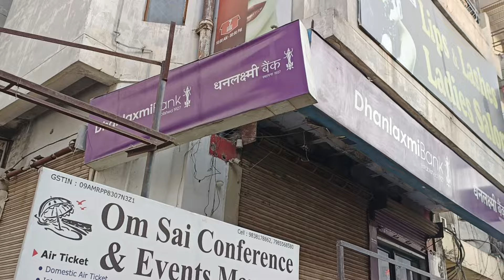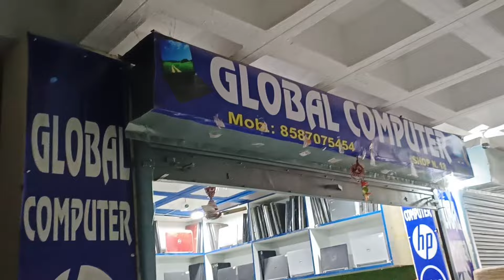Second Hand Laptop in Varanasi || Wholesale Second Hand Laptop Market Varansi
Global Computer Sales And Service

Branch Office: Shop No.18, Deep Sikha Apartment, Near - Dhan Laxmi Bank Sigra - Varanasi - 221010

Cover Topics:-
tab second hand
Sasta laptop shop Delhi
Delhi Sasta laptop shop
second hand laptop market gorakhpur
purana laptop kaha kharide
second hand laptop market 2023
Gorakhpur news
Used laptop
Second hand laptop
Second hand laptop Varanasi
Used laptop Varanasi India
Old laptop Varanasi Uttar pradesh
Old laptop Shop
Used laptop Shop
Second hand laptop Market
second hand computer kaise banaye
MacBook
laptop prize second hand
dell lapto
desktop kaise banaye
second hand computer
laptop wholesale market delhi
Old laptop ki Dukan
सेकेंड हैंड लैपटॉप
Cheap Laptop Computer
Used Laptop and Computer Varanasi
Shailesh Gorakhpur Wala

Equipment use 👇👇

Mobile Gimbal

Gorilla tripod

Boya by m1 mice

 Grenaro wireless mike 👇👇👇

                  Avinash kushwaha
                   (Deoria .UP.)